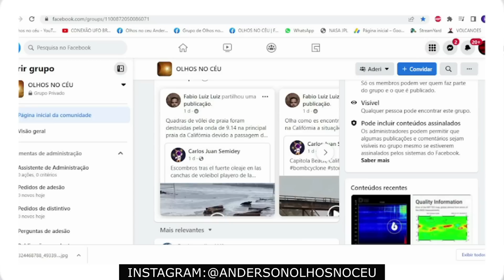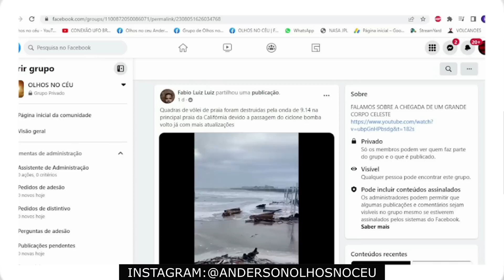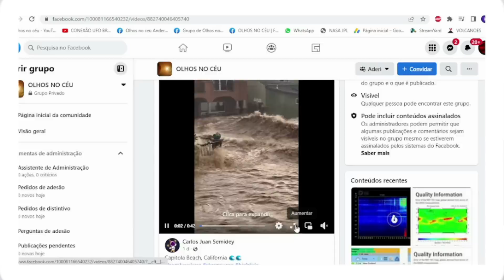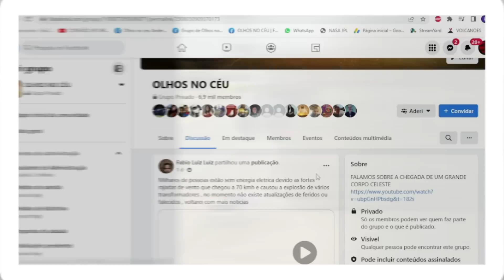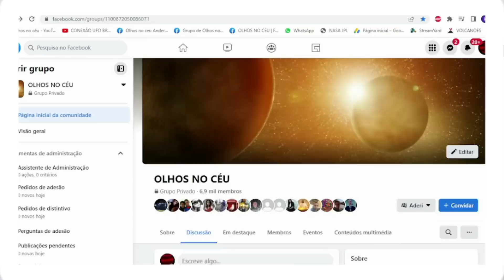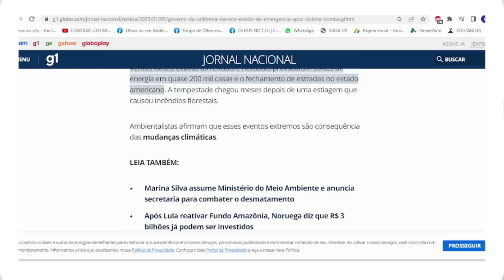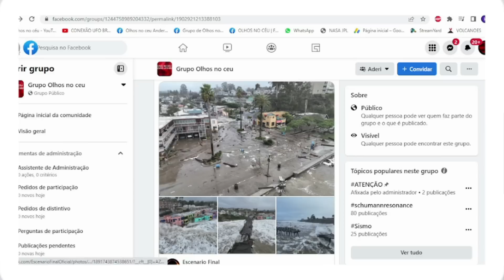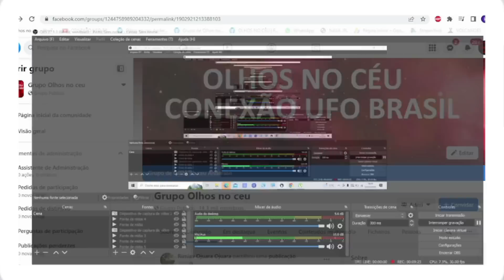O QUE É ISSO MEU DEUS? ONDAS IMENSAS ATINGEM A CALIFORNIA, MAIS DE 200 MIL SEM ENERGIA!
A NATUREZA ESTÁ DESTRUINDO OS EUA, VEJAM O VIDEO!